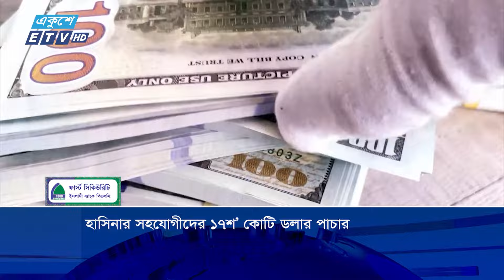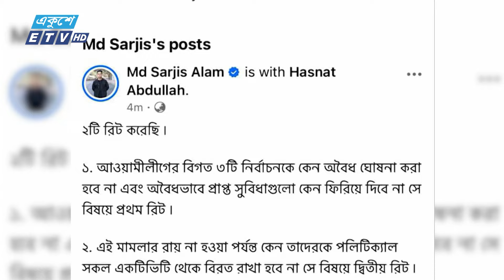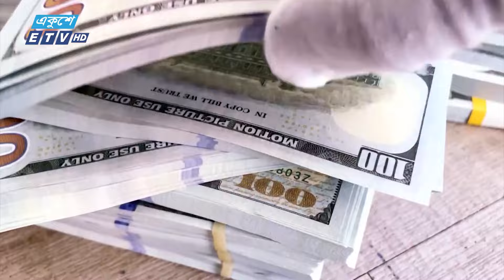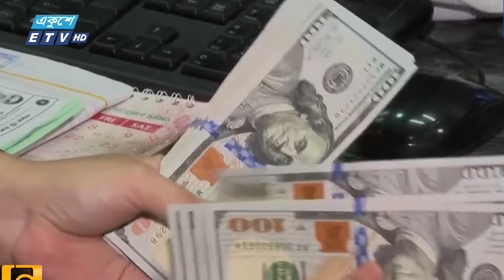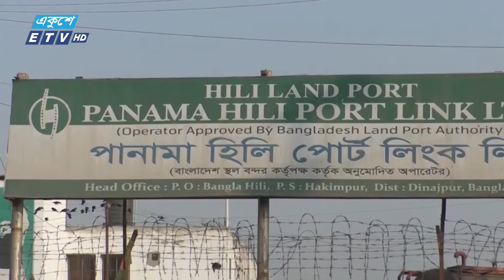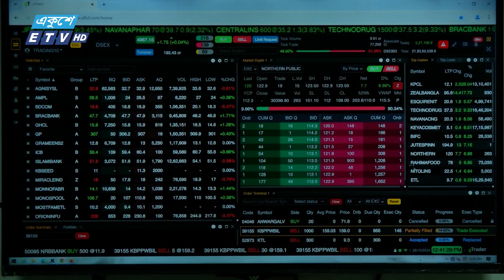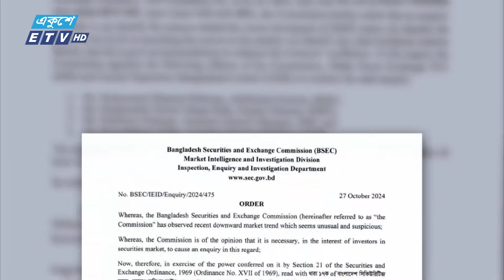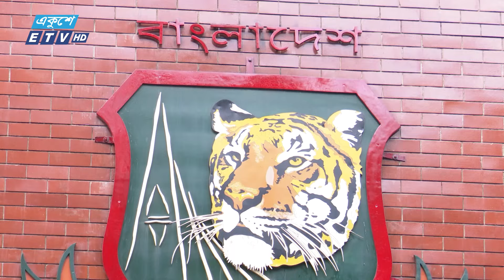11 PM News || রাত ১১টার সংবাদ || 28 October 2024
| ETV News